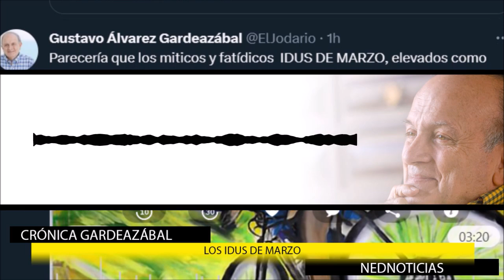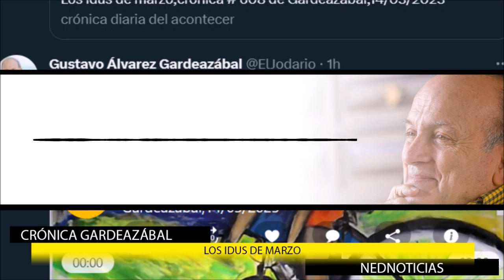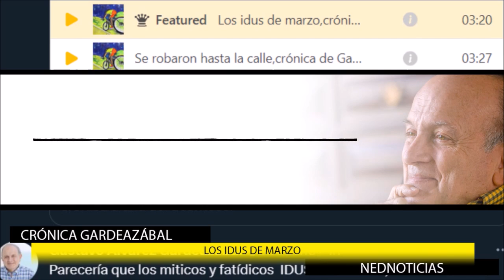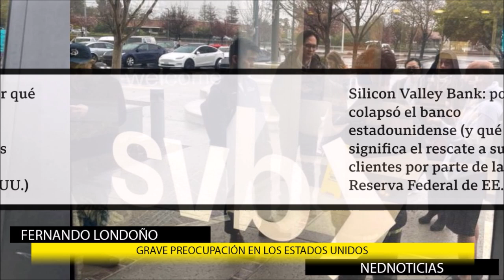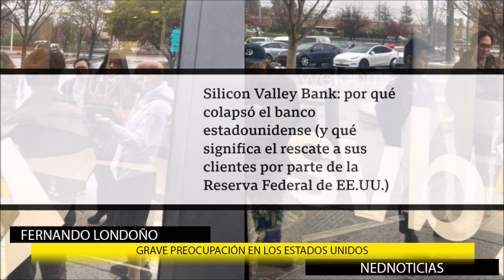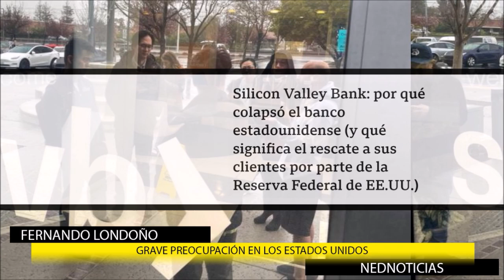LOS IDUS DE MARZO || Crónica Gardeazábal ➕ noticias del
Parecería que los miticos y fatídicos  IDUS DE MARZO, elevados como episodidos inatajables  en la historia universal por Julio César y Shakespeare, están a punto de repetirse con la crisis bancaria que empanica al mundo.
cronica Gardeazábal
Titulares del Mundo con Fernando Londoño